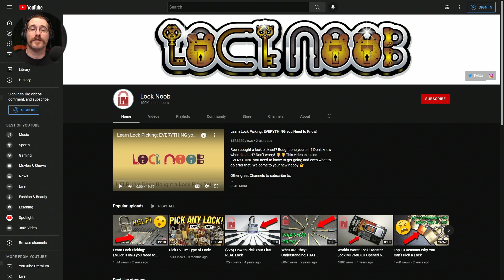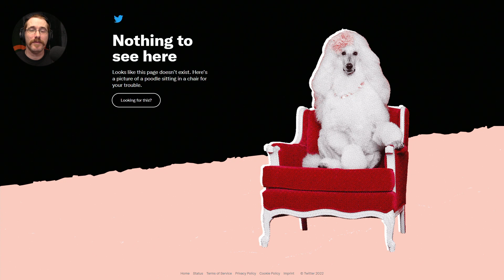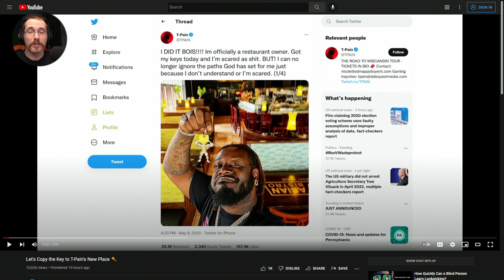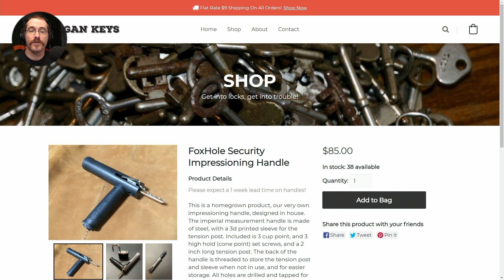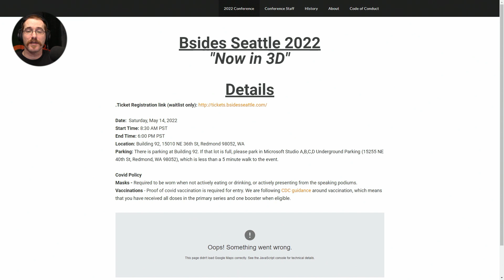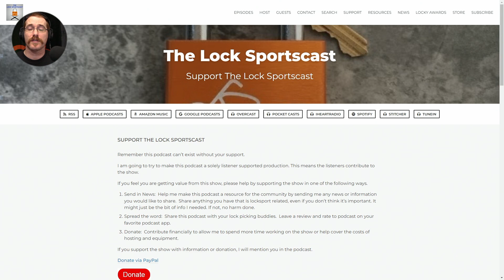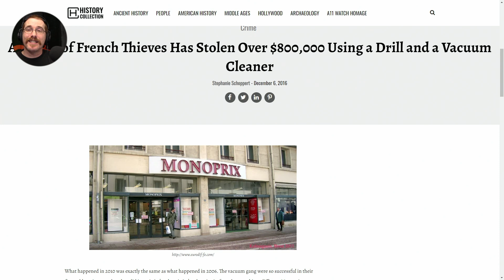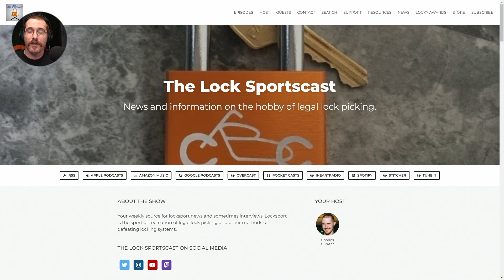101: Piston-Pins, Magnetic Pins & T-Pain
In this week’s episode:
00:00 - Start
00:08 - In this episode
00:55 - Correction/Apology
01:17 - Community milestones
01:37 - A Magnetic Challenge Lock
04:45 - Matt’s Lock Pit status
05:26 - DALP & LPP live
06:04 - Copying T-Pain’s Key
07:32 - Piston Pins
09:04 - The Locksport Shop
09:54 - FoxHole Security impressioning handle
10:51 - Bone Roll w/Bone Dimple Picks
11:58 - Peterson’s price increase
13:37 - Meetups
14:09 - LPU Belts
15:26 - Producer Credits
17:42 - Squire Locks article
18:28 - Thieves armed with a vacuum cleaner
20:28 - Sales
22:02 - Giveaways

Sales:
Credits:
Executive Producer:
Associate Executive Producers:
DoctorHogmaster
Clayton Howard (Kewltune)
Co-Producers:
m0g
Jon Lock
Ratyoke
MrPickur
CrankyLockPicker
JHPpicking
Bare Bones Lock Picking
Deadbolt Cafe
Chief Content Producer:
Chirael
Content Producers:
Albert Lebel
Dark Arts Lockpicking
DaveB
Deviant Ollam
I fisk
Jeff and things
Joe Picks
Joshua Gonzalez
Mick777Oz
MrLockPicker
Panda-Frog
Rein
Reverend Picking Locks
RubberBanned
Tiger Trav
Tony Virelli
Zackery Willard